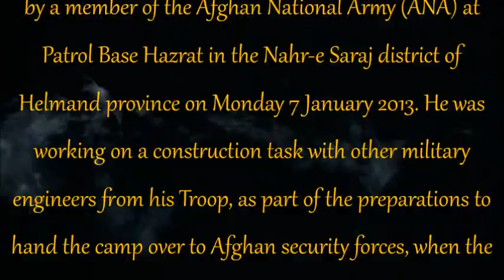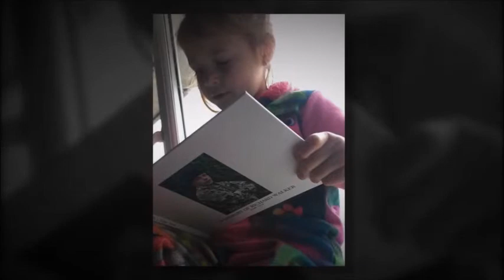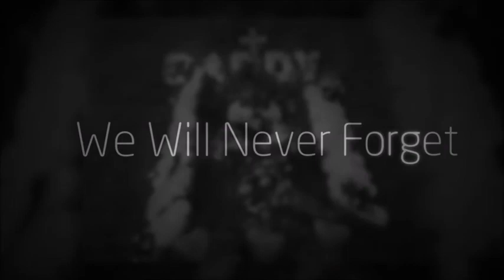Sapper Richard Walker R.I.P